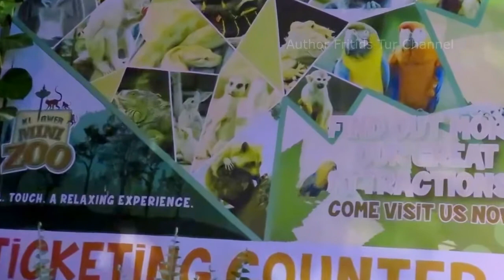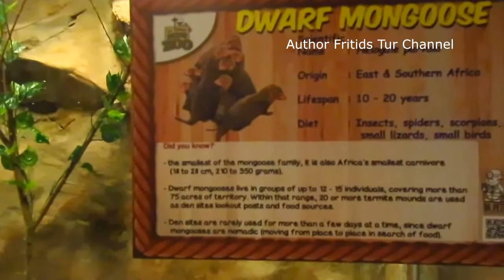Mini Zoo Menara Kuala Lumpur Tower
We were very pleased to visit the Mini Zoo, which is located near the Mеnara Tower in Kuali Lumpur, Malaysia
Sitting at a height of 421 metres above the ground is the observation deck of the Menara KL. An abundance of events and experiences can be held here; the Menara KL F1 Simulator Zone is enjoyed by Formula One fans. Explore the Blue Coral Aquarium, mini zoo and Flavours of Malaysia which offers a real insight into local culture.